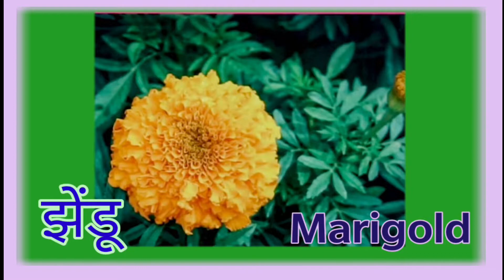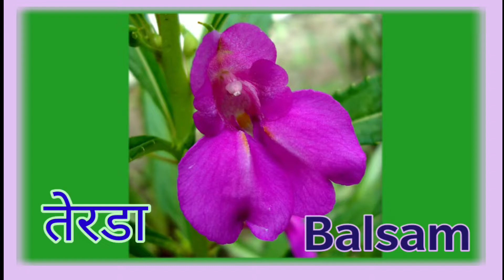१०० दिवस वाचन उपक्रम2022/आठवडा दुसरा,फुलांची ओळख रंगीत फुले व पांढरी चित्रयुक्तमाहिती|कोठेकर योगिता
फुलांची ओळख रंगीत फुले व पांढरी चित्रयुक्ता नावे , माहिती, विद्यार्थ्यांसाठी उपयुक्त,१०० दिवस वाचन उपक्रम2022/आठवडा दुसरा ,उपयुक्त सामान्य ज्ञान ,वाढवू,कोठेकर योगिता